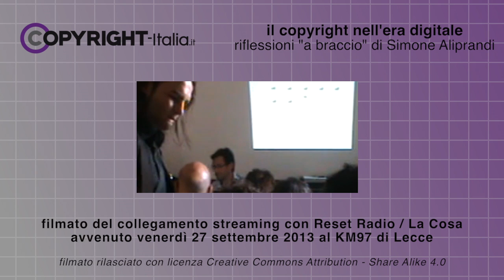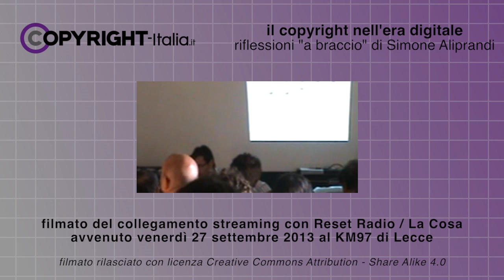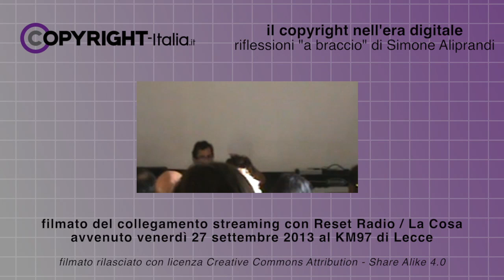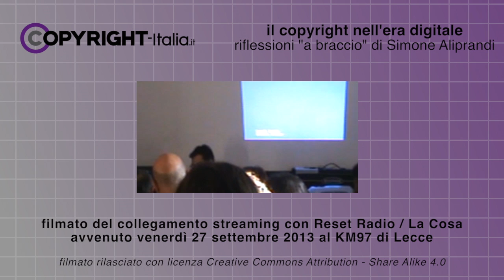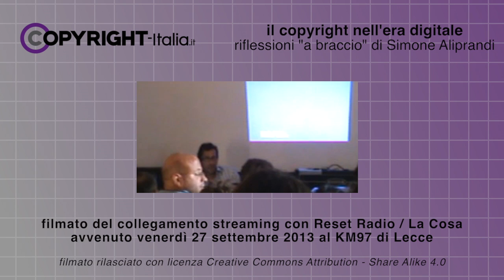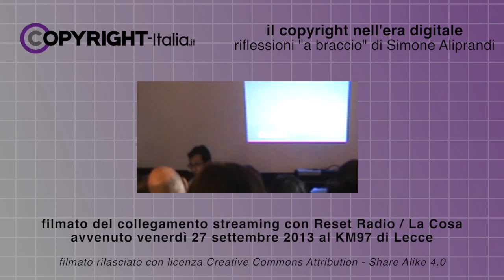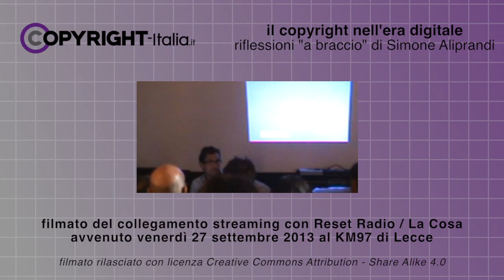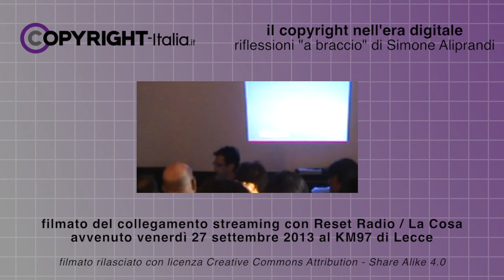Il copyright nell'era digitale (Simone Aliprandi su Reset Radio, settembre 2013)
Filmato del collegamento streaming con Reset Radio / La Cosa
avvenuto venerdì 27 settembre al KM97 di Lecce